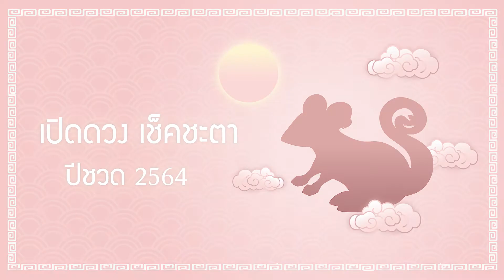เปิดชะตา ปีมงคล เสริมฮวงจุ้ย ดวงความรัก และการงาน 12 ปีนักษัตร | RAVIPA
เปิดชะตา  ปีมงคล เสริมฮวงจุ้ย ดวงความรัก และการงาน 12 ปีนักษัตร🔥

“หากคุณเกิดปีนักษัตรใด ให้ถือครองนักษัตรปีนั้น”
หากดวงชะตาตก จะสามารถใช้ดวงชะตาของนักษัตร เพื่อปกปักษ์ เกื้อหนุนและเสริมดวงแข็งแกร่ง

หากใครอยากให้เสริมเรื่องการงาน หรือความรัก
ต้องมีนักษัตรที่เป็นมิตรไว้เคียงข้าง
จะเสริมสิริมงคลให้ในปี 2564นี้ !!

พร้อมวิธีแก้คู่ชง สำหรับปีนักษัตรที่ชงกัน
โดยการสลักชื่อของคุณไว้ใต้ฐานนั้นเอง

หากใครมีข้อสงสัย สามารถปรึกษา พนักงานขายหรือแอดมินได้เลยค่ะ

LINE: @ravipajewelry (มี@ด้านหน้า)

อ่านรายละเอียดเพิ่มเติมได้ที่